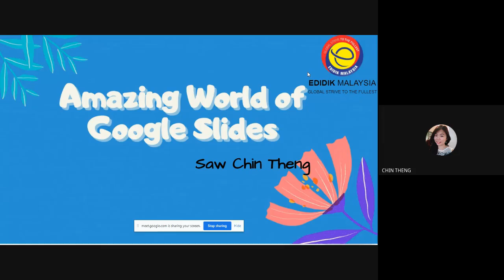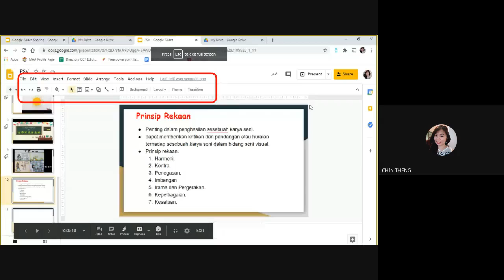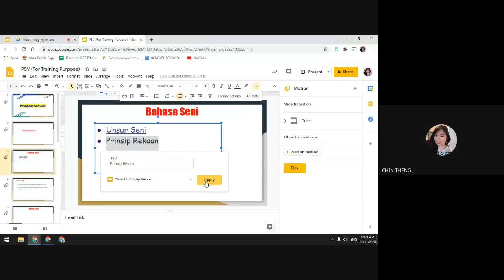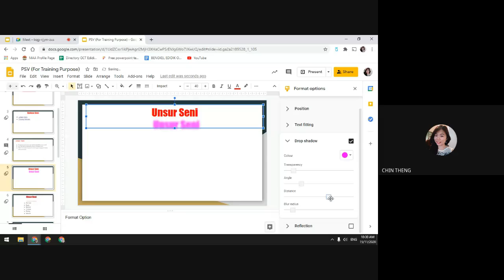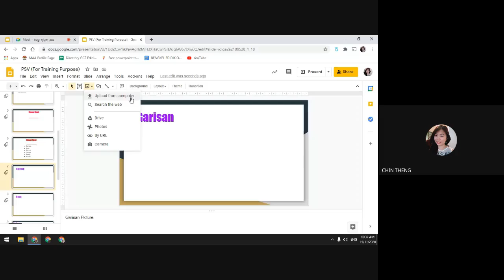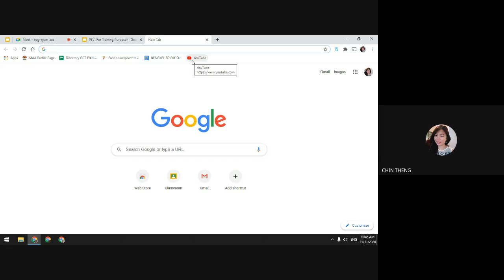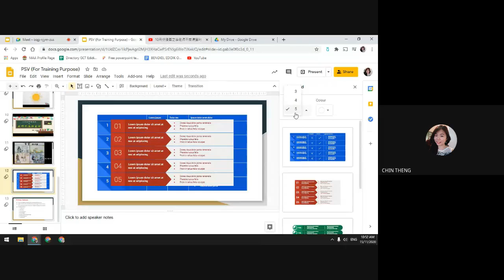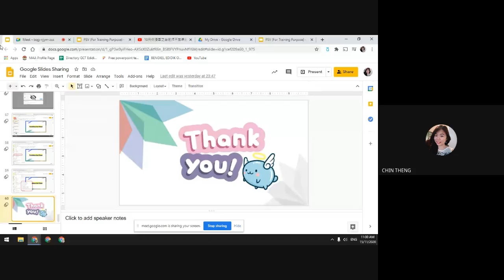AMAZING WORLD OF GOOGLE SLIDES 2020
Bengkel Online Edidik
Oleh : Cikgu Saw Chin Theng
Dari : SJKC Yuk Chyun